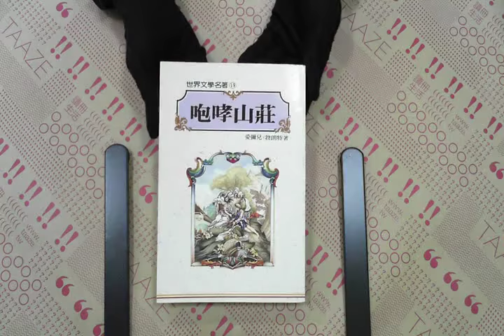TAAZE｜咆哮山莊 二手書書況 9579128146